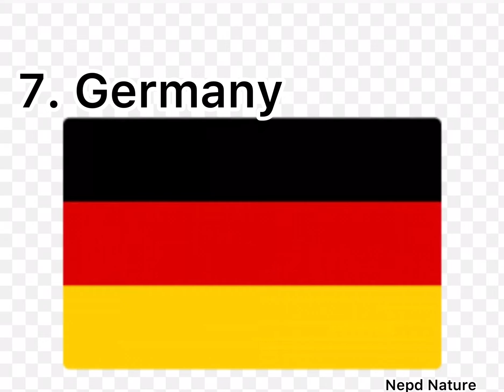Top 10 Defense Budgets countries in 2022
Top 10 defense Budget countries in the world 2022
Top 10 military budgets countries in 2022
Top 10 powerful countries in the world 2022